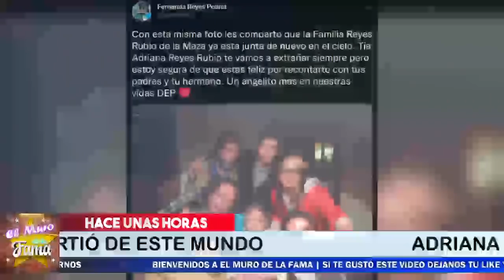🖤🎚️ 𝗦𝗨𝗖𝗘𝗗𝗜𝗢 𝗛𝗢𝗬 , Descanse En Paz 🔴𝗟𝗨𝗧𝗢 𝗘𝗡 𝗟𝗔 𝗙𝗔𝗥𝗔𝗡𝗗𝗨𝗟𝗔 Mexicana 𝗛𝗔𝗖𝗘 𝗣𝗢𝗖𝗔𝗦 𝗛𝗢𝗥𝗔𝗦 😭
Se fue Muy Joven

elmurodelafama

¡ BIENVENIDOS ‼️

Entertainment
Television program
noticias de espectaculos
espectaculos noticias
noticias de la farandula
tv mexicana
Televisa espectaculos
chismes
escandalo de los famosos 2021
farandula 2021
chisme de farandula
karol tamiko
programa hoy
suelta la sopa
polemica
Ventaneando